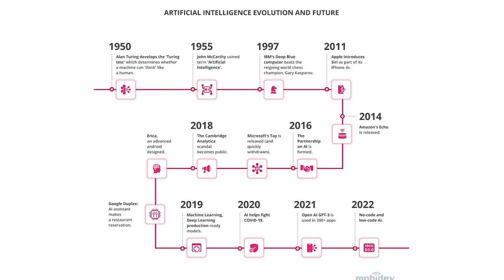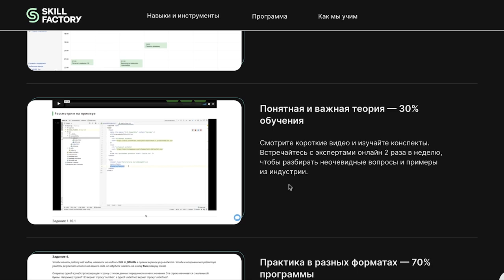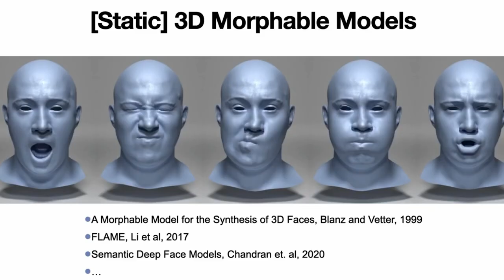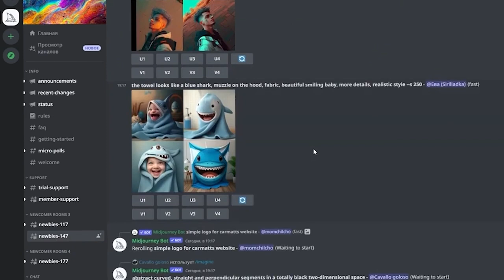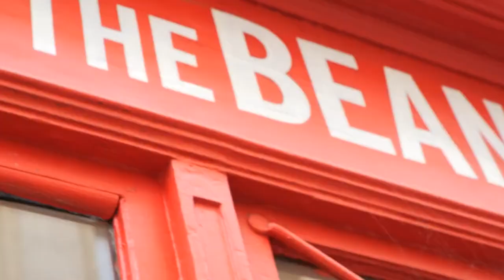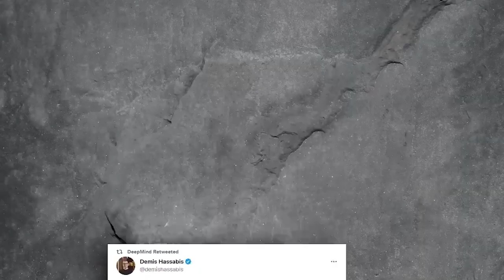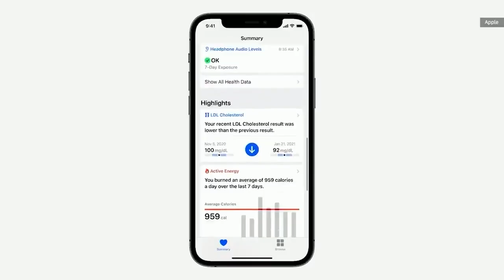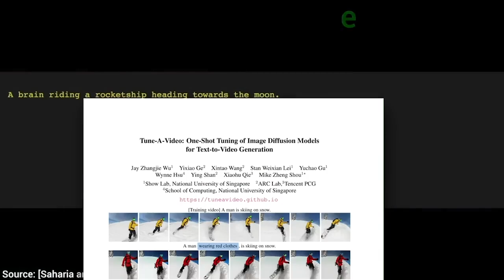ИИ, машинное обучение, НЕЙРОСЕТИ, Куда все идет?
Сегодня разбираемся в разновидностях искусственного интеллекта: машинного обучения, нейросетей и глубокого обучения. Вместе с Егором Малькевичем и Мишей Ларченко. Что значат все эти термины? Чем они отличаются? И правда ли что скоро машины захватят мир?  Что есть уже сейчас, как это применяется на практике. Кто останется завтра без работы благодаря AI? Как искусственный интеллект менялся в течении времени. Так что, заваривайте чаинский/кофеинский - будет интересно 😉

О чем поговоим:
00:00:00 - Смешные моменты
00:00:18 - Начало
00:00:50 - Как развивалось AI большими шагами
00:08:23 - Профессия Data Science от SkillFactory
00:10:14 - AI сейчас, что у нас есть
00:11:46 - Машины и роботы
00:17:43 - Роботы в производстве
00:19:45 - AI в музыке
00:24:56 - AI рисовалки
00:31:08 - Замена роботами людей в сервисах и услугах
00:39:53 - Apple и фичи с AI
00:45:27 - Про программистов, как и где их можно заменить с помощью AI
00:56:06 - AI в медицине
01:00:31 - Производство чипов с исскуственым интеллектом
01:05:10 - Объем рынка и какие смежные рынки с AI
01:10:27 - Дип фэйки
01:11:15 - Фэйковые новости
01:15:44 - Не работайте в АйТи

 🔸 Etherium - 0xD89aa0C3871fa5AC93e261acD11d53e026F39a46